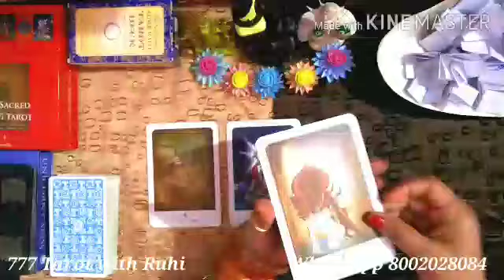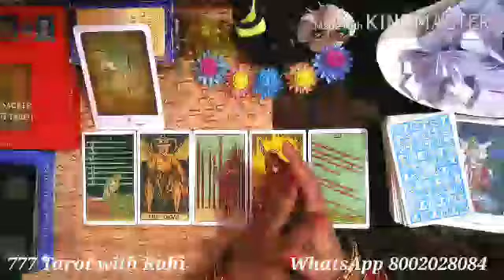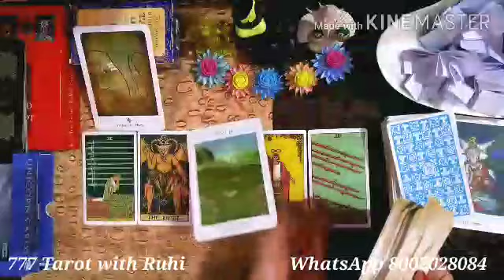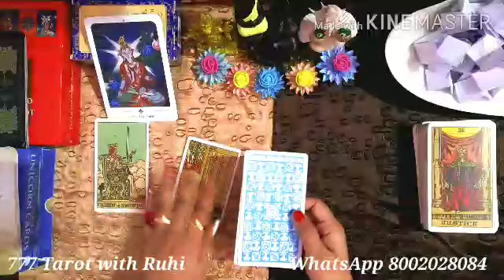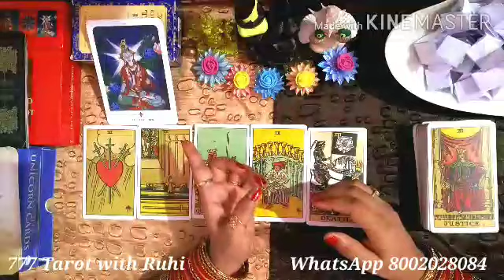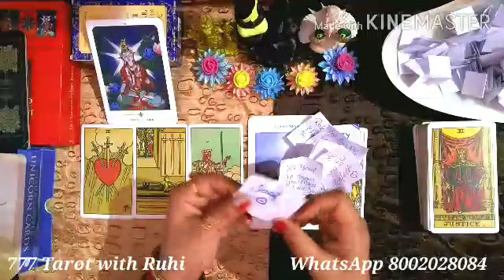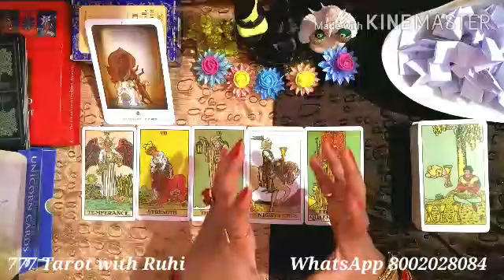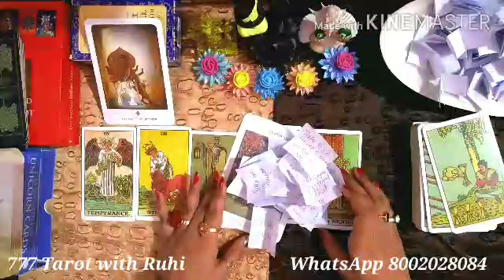💞TIMELESS💞DO THEY MISS YOU /NEXT ACTION+MSG+ANGEL GUIDENCE/KYA WOH AAPKO MISS KARTE HAI/PICK A CARD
Hi friends 👋

Time Stamp 👇
Pile 1-2:20
Pile 2-15:15
Pile 3-20:40

💞 Distance relationship
💞 Career reading